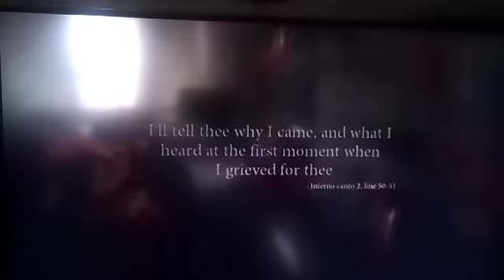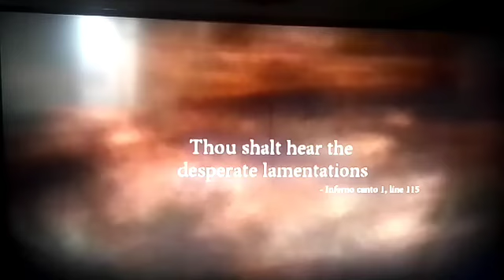DANTE'S INFERNO WALKTHROUGH PART 1 OF 7